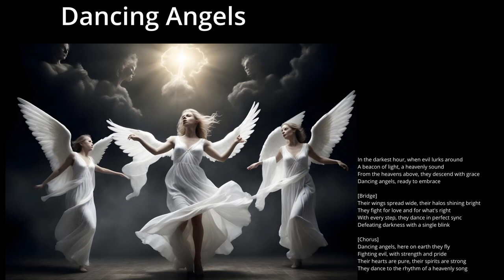Dancing Angels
[Verse]
In the darkest hour, when evil lurks around
A beacon of light, a heavenly sound
From the heavens above, they descend with grace
Dancing angels, ready to embrace

[Bridge]
Their wings spread wide, their halos shining bright
They fight for love and for what's right
With every step, they dance in perfect sync
Defeating darkness with a single blink

[Chorus]
Dancing angels, here on earth they fly
Fighting evil, with strength and pride
Their hearts are pure, their spirits are strong
They dance to the rhythm of a heavenly song